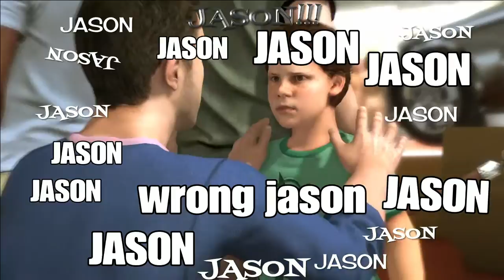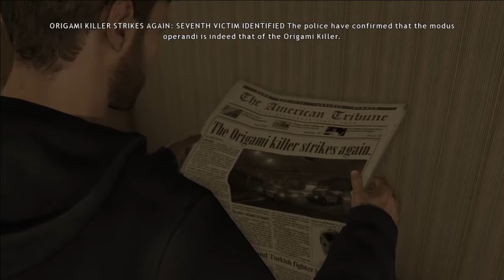Heavy rain | JASON!!!!!| part 1